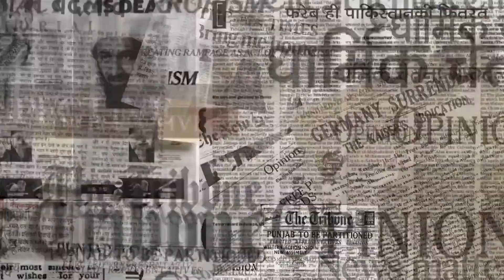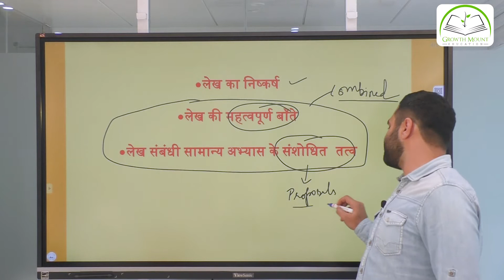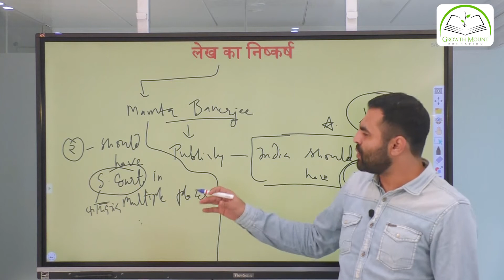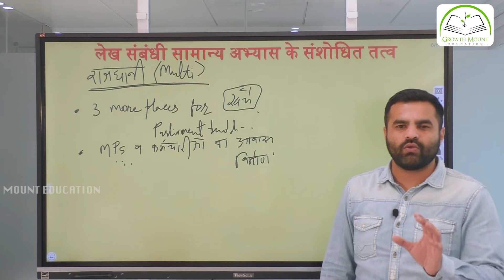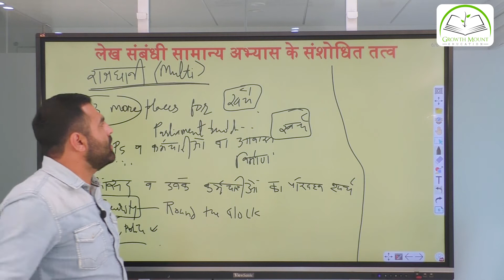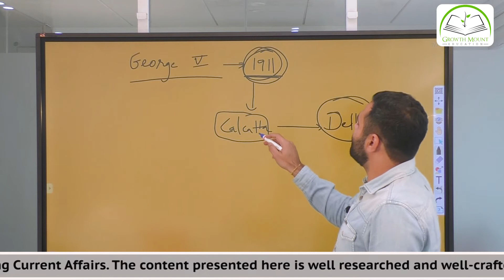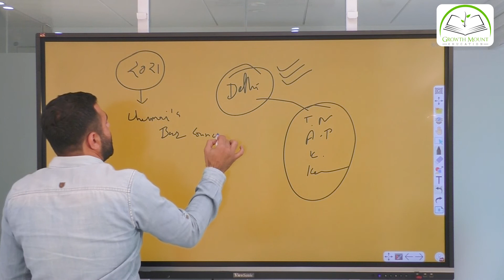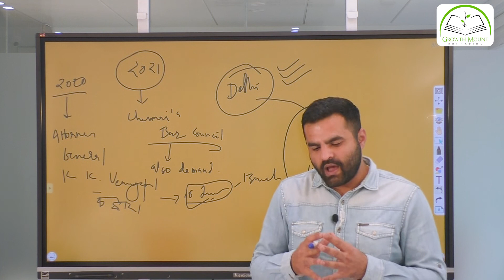Researched Editorial Analysis - The Viability of Two Proposals - TH - Dt.17.02.2021 By Dhruv Jani